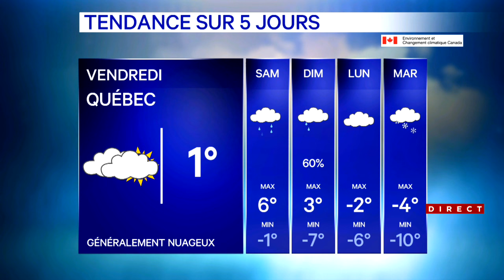Météo au Québec: des températures positives dans le sud et le centre de la province - explications